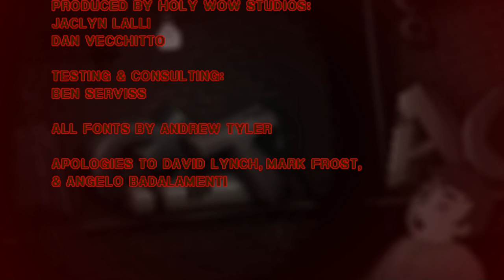Icarus Proudbottom's World of Typing Weekly (Ep. 1)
Welcome to my Let's Play of Icarus Proudbottom's World of Typing Weekly Episode 1: Pilot, an episodic and insane typing game.